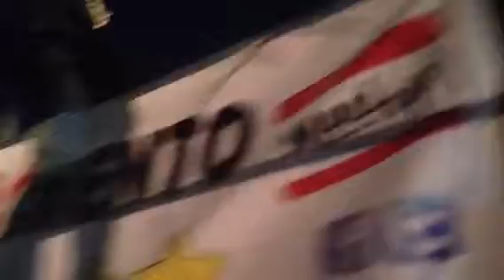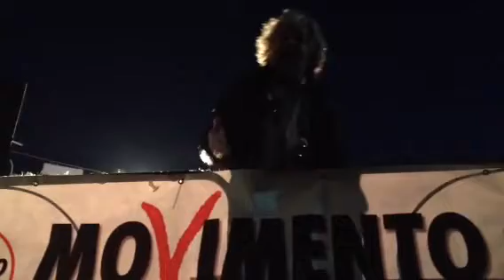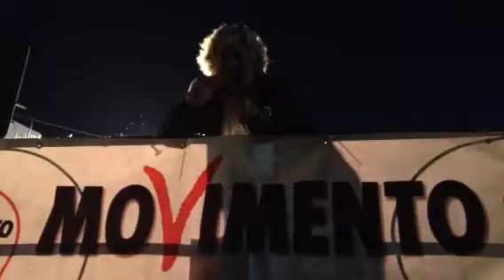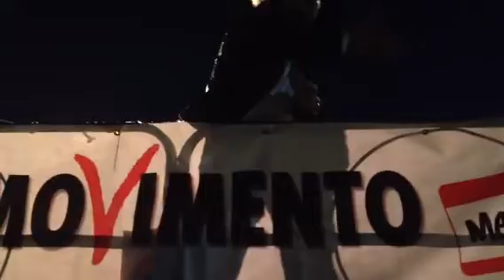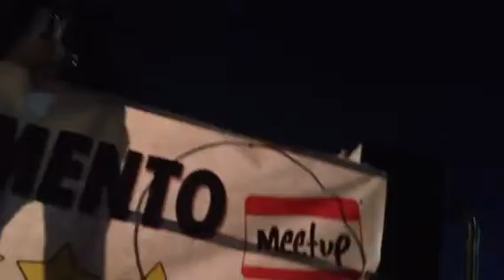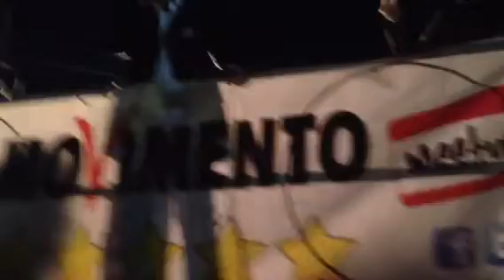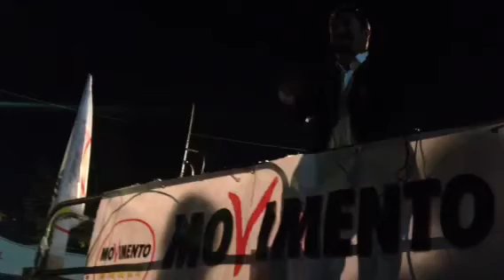Beppe Grillo a Piazza Armerina 4 parte.